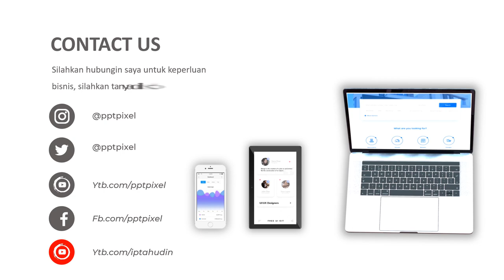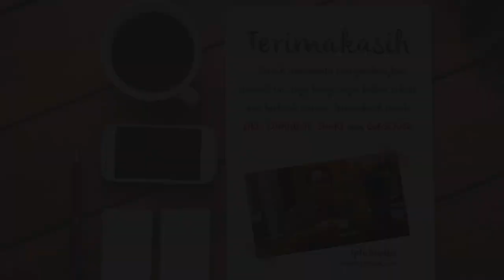Jasa Video Animasi insurance industry, insurance broker, insurance agency, prudential, car, Syariah,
KUMPULAN CONTOH VIDEO KAMI
2. CONTOH VIDEO FASHION SHOW
5. CONTOH VIDEO PERSONAL BRANDING
7. CONTOH VIDEO COMPANY PROFILE
8. CONTOH VIDEO PROMOSI MASAKAN
9. CONTOH VIDEO IKLAN KENDARAAN
10. CONTOH VIDEO UCAPAN, UNDANGAN